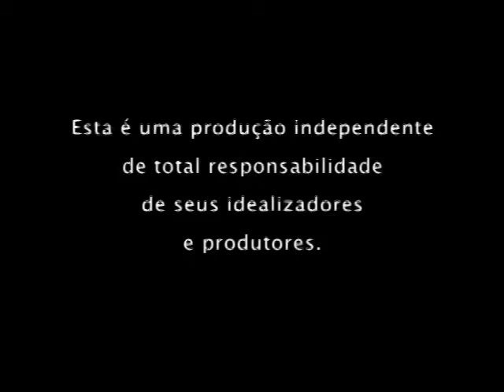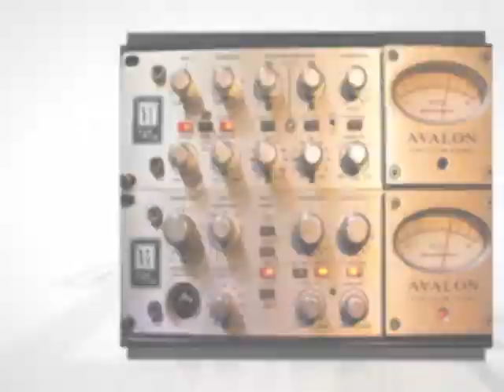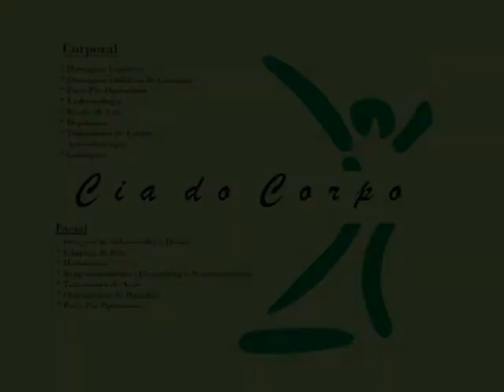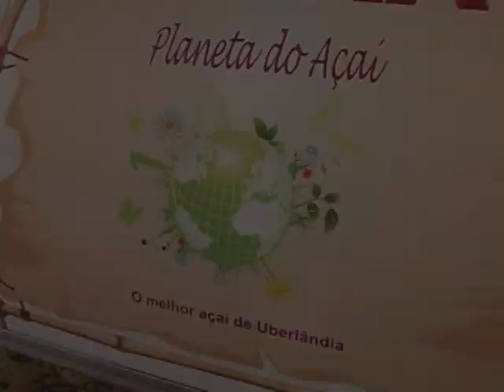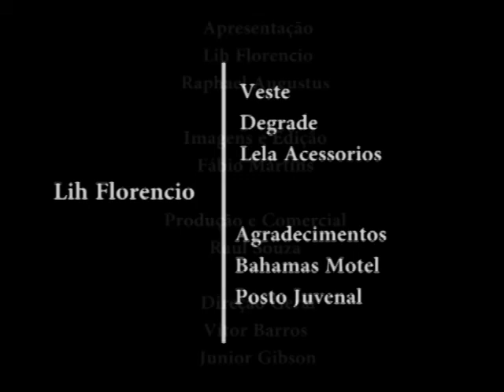Café Balada na TV - Especial Carnaval Ituiutaba 2012 - 22/02/2012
Em ritmo de folia o Café Balada dessa semana é especial, diretamente do Carnaval Ituiutaba 2012. Em cinco dias de folia, o programa cobriu um dos maiores carnavais do interior do país reunindo mais de 40 mil pessoas. Entre as atrações deste ano teve o clima sertanejo da dupla Fernando e Sorocaba, comandando o Bloco Pega Eu. Além disso, teve o melhor do axé, pop/rock e diversos outros ritmos com o ex-vocalista do Rapazolla, Leandro Lopes. E para fechar nada melhor que o swingue do grupo Parangolé, trazendo o melhor com seu "Rebolation". Café Balada na TV trazendo o melhor do carnaval da região e do interior do país.